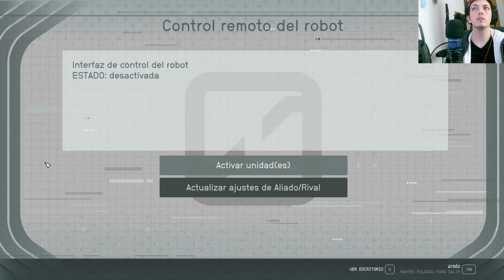🚀🌌 ¡Prepárate para la Épica Batalla Final! 🌠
¡Descubre la emocionante serie de Youtube sobre Starfield donde la batalla final se acerca y nos enfrentamos al peor enemigo: ¡nosotros mismos! Sumérgete en un universo de misterio y aventura cósmica mientras exploramos los rincones más remotos del espacio. Con gráficos impresionantes y una narrativa cautivadora, cada episodio te dejará ansioso por más. Únete a la lucha por la supervivencia y desentraña los secretos de un universo desconocido. ¡No te pierdas esta experiencia galáctica!